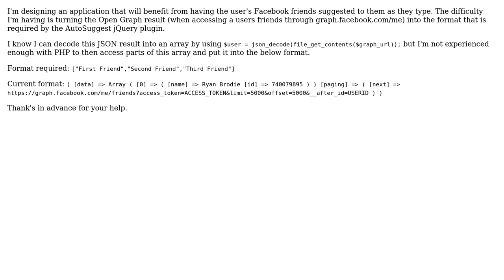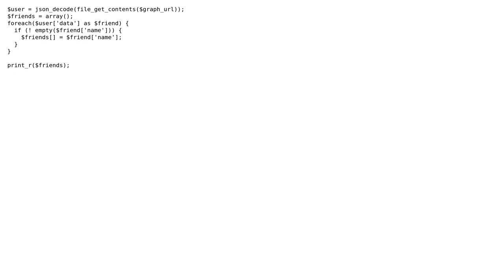Reformatting PHP Array decoded from Facebook Open Graph (2 Solutions!!)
Reformatting PHP Array decoded from Facebook Open Graph

With thanks & praise to God, and with thanks to the many people who have made this project possible! | Content (except music & images) licensed under CC BY-SA | Music | Images & others | With thanks to user zombat user Ryan Brodie user Martin. and the Stack Exchange Network Trademarks are property of their respective owners. You are responsible for your own actions.